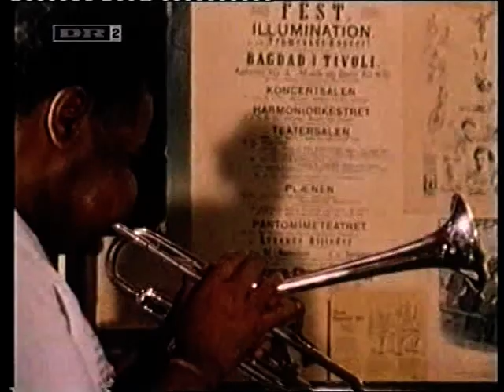Dizzy og Ernie Wilkins Almost Big Band - Tivoli 1983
Dizzy Gillespie og Ernie Wilkins Almost Big Band.
Øvelser i Slukefter og koncert i Tivoli - Copenhagen 1983

Ernie Wilkins, Jens Winther, Benny Rosenfeld, Erling Kroner, Richard Boone, Jesper Thilo, Bent Jædig, Sahib Shihab, Per Goldschmidt, Klavs Hovman, Kenny Drew

En udsendelse fra DR - Tilrettelæggelse: Henrik Wolsgaard-Iversen